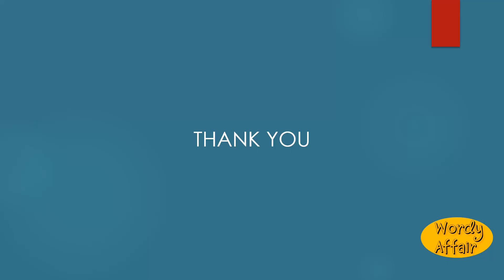Nemato Meaning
A combining form from Gr. nh^ma, nh`matos, a thread.

In this video, you will learn "Nemato-" Meaning and pronunciation in English.

Wordy Affair